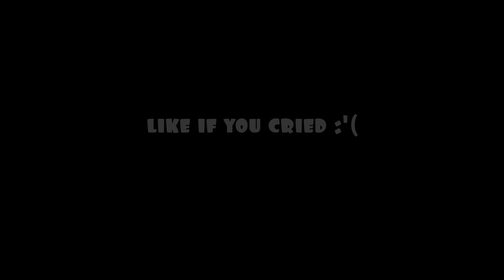The saddest Splatoon 3 Moment (YOU WILL CRY)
So sad subscrive if you cried for 5 minutes ingore if youre heartless